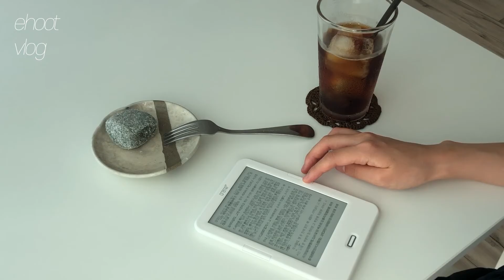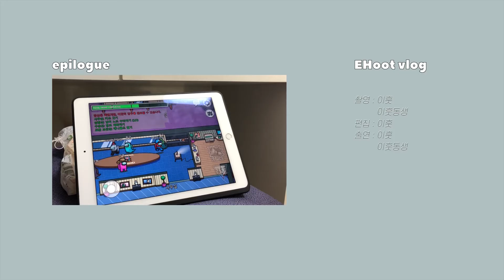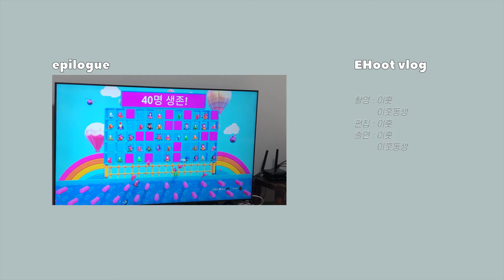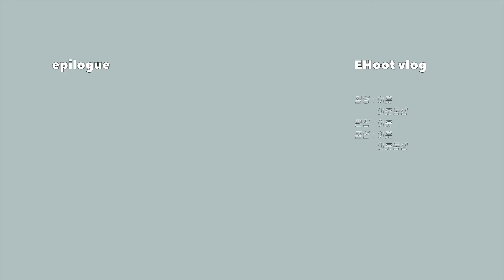vlog 타르틴 베이커리 빵으로 오픈 샌드위치🥯, 들깨 칼국수, 가지 냉국 해먹는 집순이 브이로그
이번에도 집에서 이것저것 해먹는 모습으로 담아 왔어요.
새 원두랑 빵을 사서 커피도 마시고 샌드위치도 해 먹고
택배도 열어보고 책도 읽는 일상의 모습입니다.

00:13 txt.커피(텍스트커피) 원두로 드립 커피 ☕️
01:38 채소 가득 들깨 칼국수 🍜
03:13 라네즈 네오쿠션 매트 언박싱
04:07 크레마 사운드업으로 『땡스 갓, 잇츠 프라이데이』 읽기 📖
04:16 다르마 베이커리 🍞
06:12 가지 냉국 🍆
07:11 마켓컬리에서 구매한 타르틴 베이커리 '컨트리 브래드' 🥖
07:30 두가지 오픈 토스트 만들어 먹기 🍳